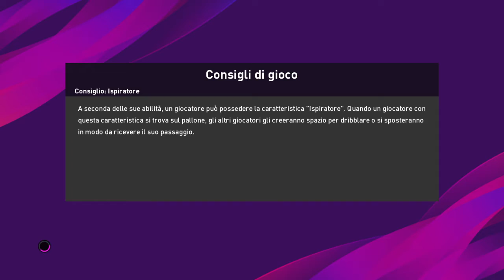The Artist colpisce ancora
Divisione squadre reali